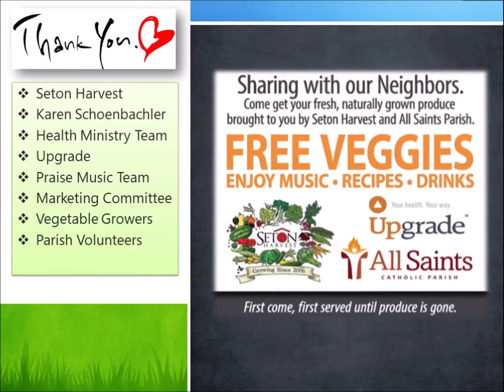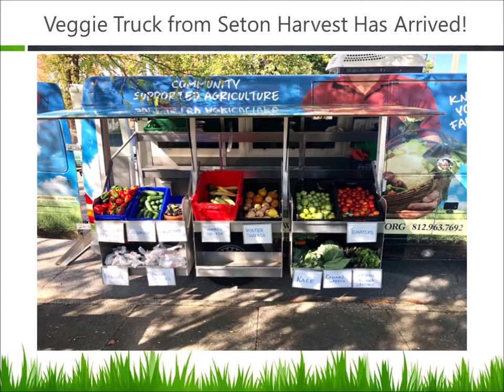Community Produce Giveaways